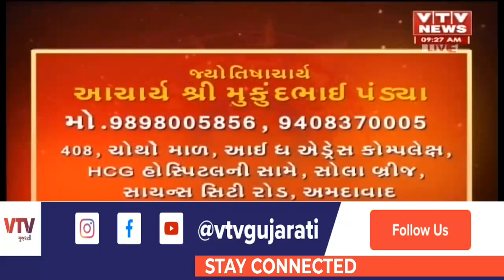Bhavishya Darshan: જુઓ શું કહે છે આજનું રાશિ ભવિષ્ય ? । 09 November 2020 | VTV Gujarati